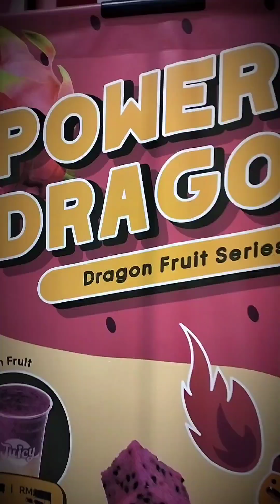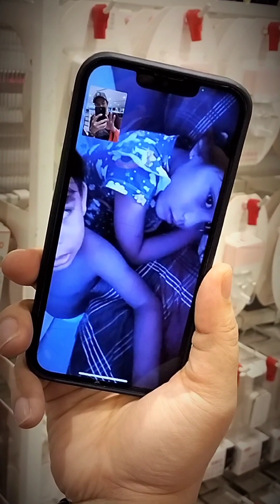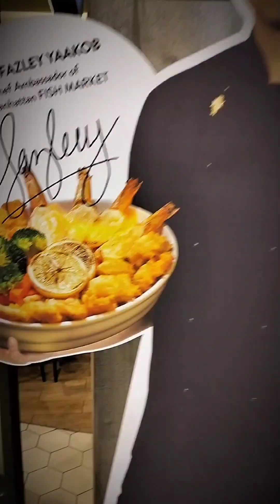CitYWoodS JB Trip II